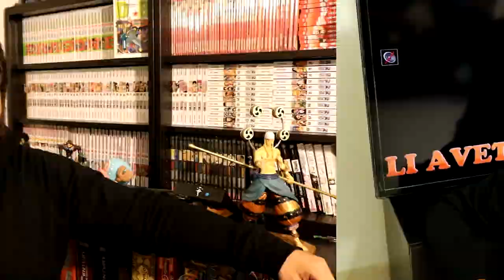20 CURIOSITA' SUI BOARDGAMES [Pillole#7]-[The Rolling Gamers]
Ci siamo messi a lavoro e abbiamo trovato 20 curiosità sul nostro mondo preferito, i BOARDGAMES!!
Ve le portiamo tutte insieme con il volto di molti ROLLING!!